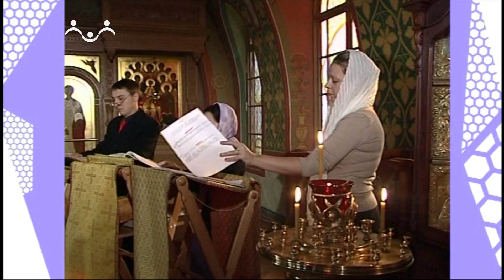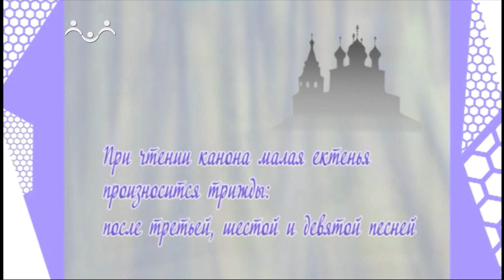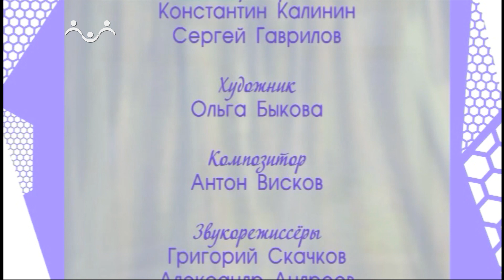Дом, в котором живет Бог. Утреня. Канон-2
Священник Антоний Борисов продолжает рассказывать о каноне на Утрене. При чтении канона малая ектенья произносится трижды: после третьей, шестой и девятой песен.